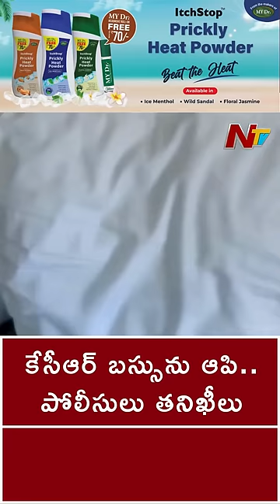Police Checks Former CM KCR Bus at Jangaon | NTV